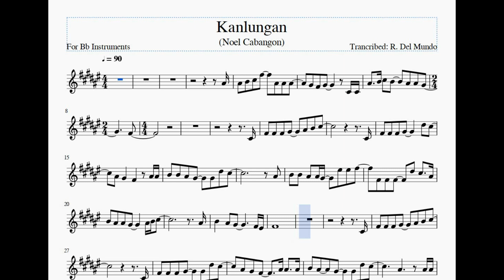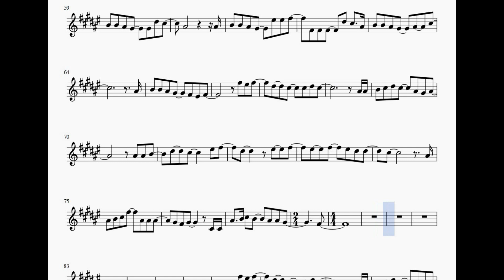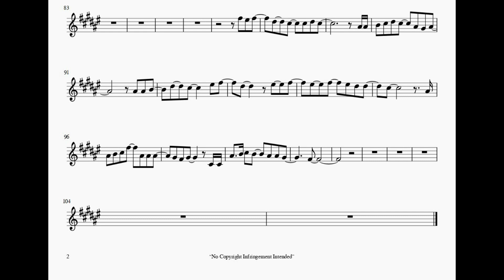Kanlungan – Trumpet and Bflat Sheet Music and Minus One Instrument Back Track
Kanlungan (Noel Cabangon) – Trumpet, Clarinet, Tenor Sax, Soprano Sax and Bflat Sheet Music and Minus One Instrument Back Track